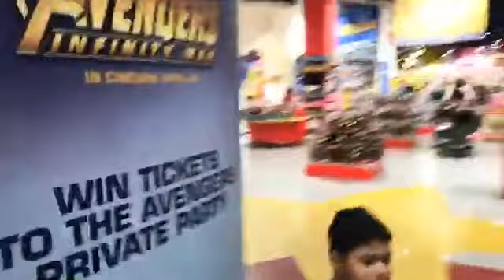Veenaa malik family having fun